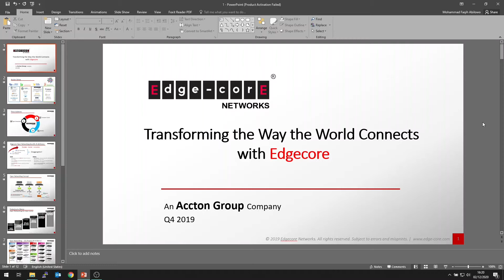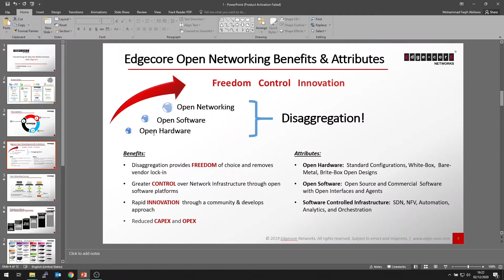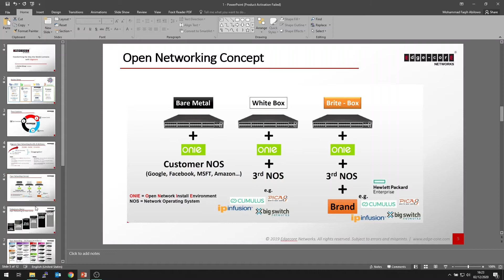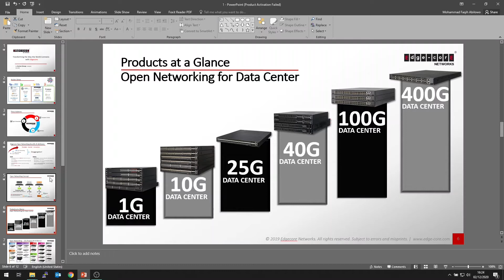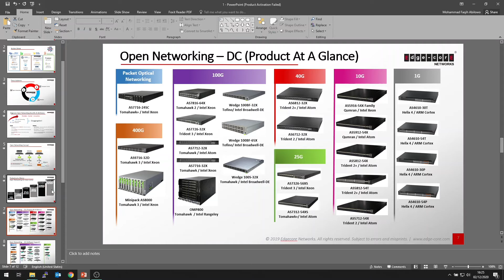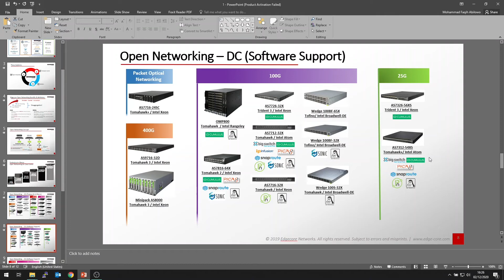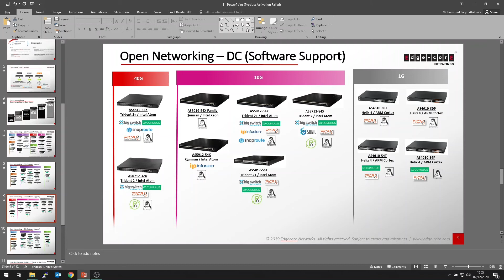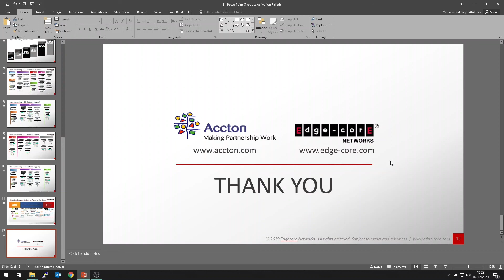EDGECORE - Who Is Edgecore and Open Networking Insight